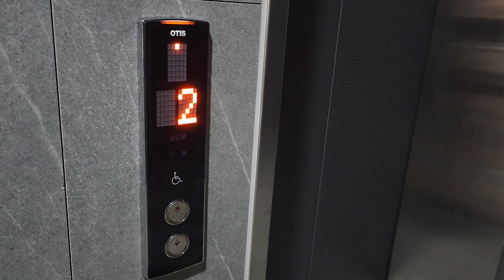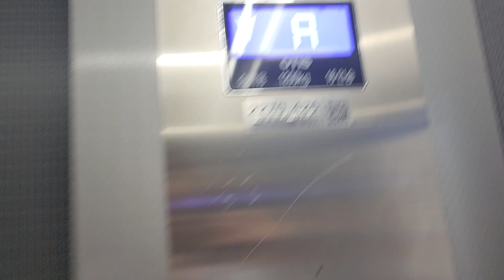R(PH)층!!ㅣ경기도 고양시 일산동구 베네하임 2차 오티스엘리베이터 GR1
베네하임 2차
ACD4MRLGR1(M)
2270-426
1-2(R02) 3호기